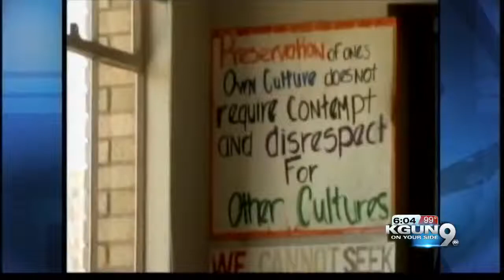Appeals court upholds parts of Arizona ethnic studies ban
A federal appeals court has upheld parts of the Arizona law that bans ethnic studies in public schools.